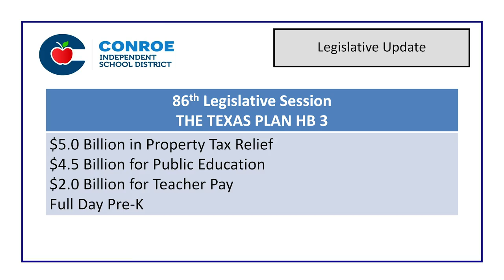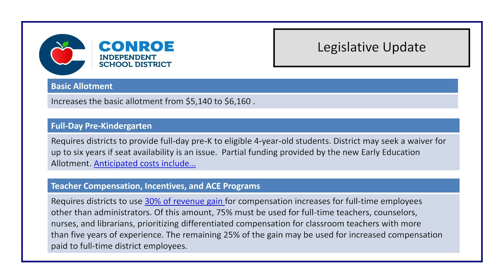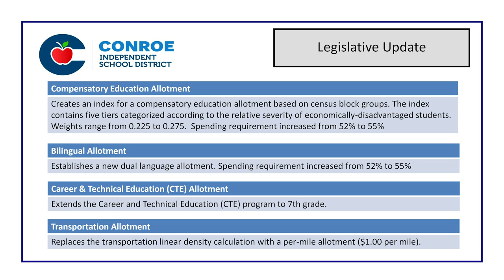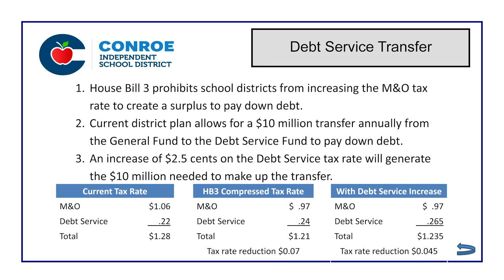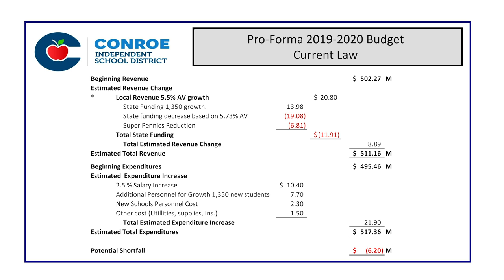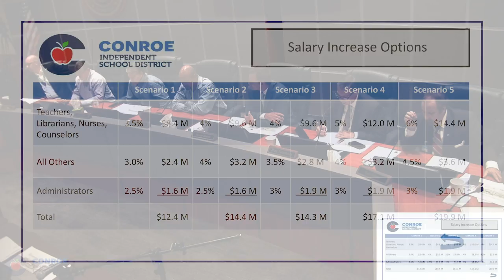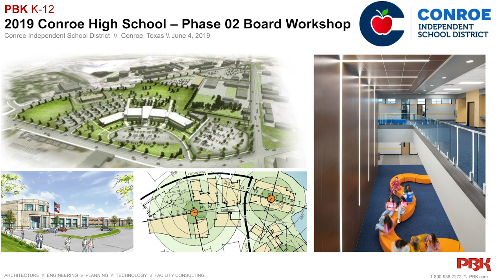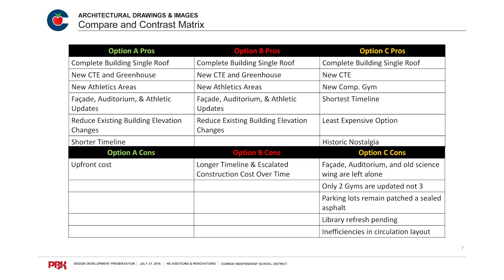Conroe ISD - Board Workshop - June 4, 2019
A Board Workshop of the Board of Trustees of the Conroe Independent School District held on Tuesday, June 4, 2019, beginning at 6:00 PM in the CISD Administration Building 3205 W. Davis, Conroe, TX 77304.